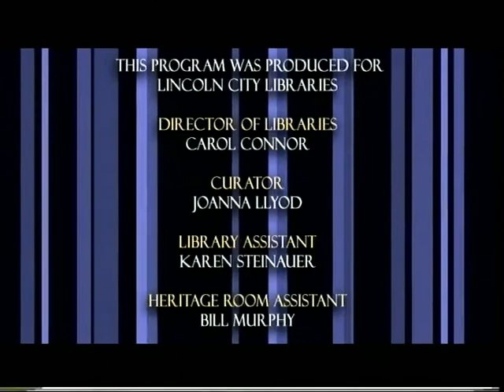Ames Reading Series: Kathleene West, April 15, 2004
Kathleene West, professor of English at New Mexico State University, reads some of her poetry.